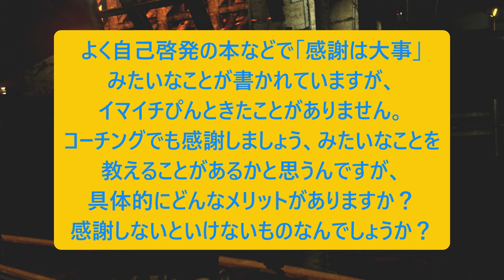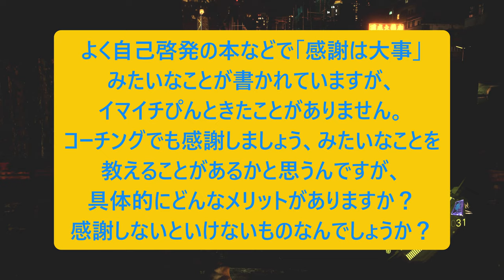人生相談に乗りながらバイオハザード６：PART29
初見プレイの時だと死にまくったところ。。。
沈むのが早すぎるんだよな～